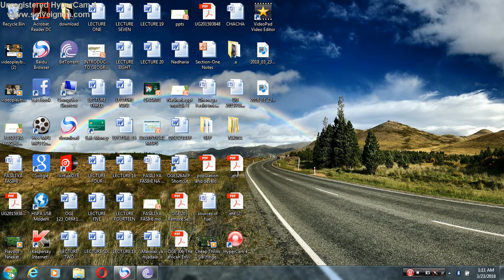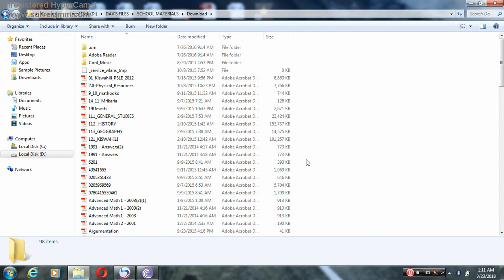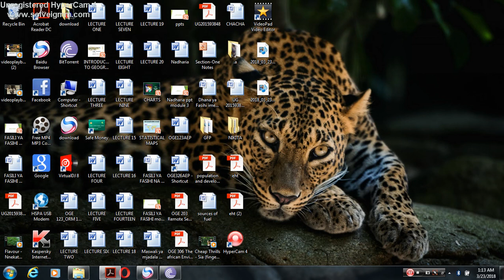JINSI YA KUJIBU MASWALI YA MITIHANI YA TAIFA YA KIDATO CHA NNE NA SITA GEOGRAPY A KISWAHILI